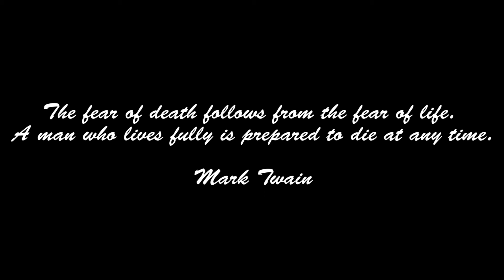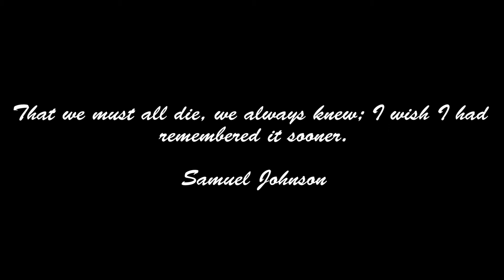10 Old Famous Quotes About Death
10 Old Famous Quotes About Death.